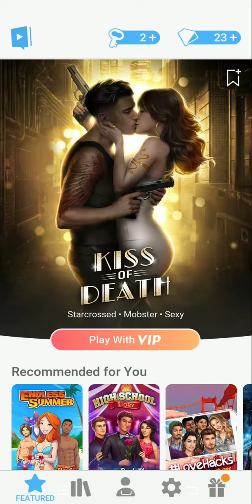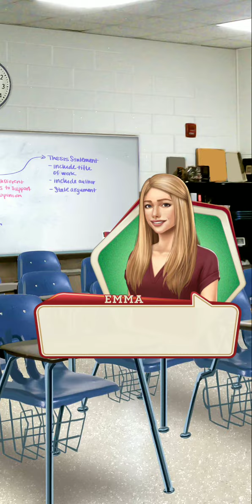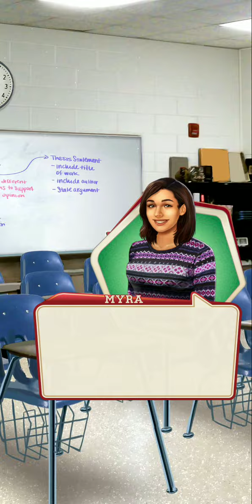Let's Play Choices: High School Story Book 3 Chapter 1 (December 2, 2022)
Chapter One: Up In Flames